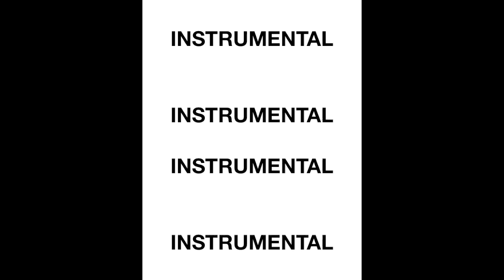PROJECT FORTY-FIVE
MAYBE THIS IS NUMBER 45???